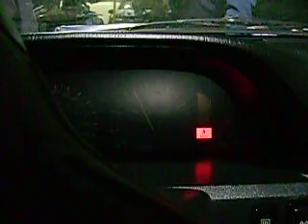MazKid's '94 Protege LX: Running with BPT!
Inside the car view of the action before taking it out on the street.